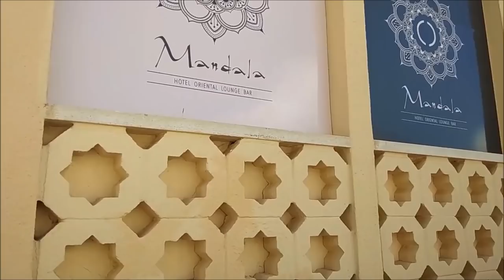ИНТЕРНЕТ И ВИРТУАЛЬНЫЕ ЗНАКОМСТВА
Что делает с людьми интернет.  Зависимость от мобильных телефонов.

— мат,
— спам,
— реклама посторонних ресурсов.
Нарушители блокируются.